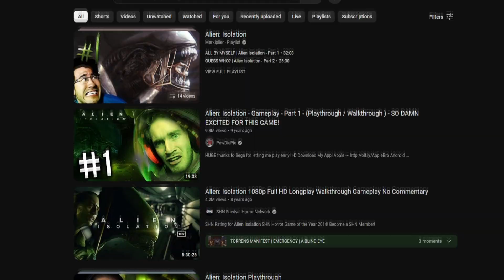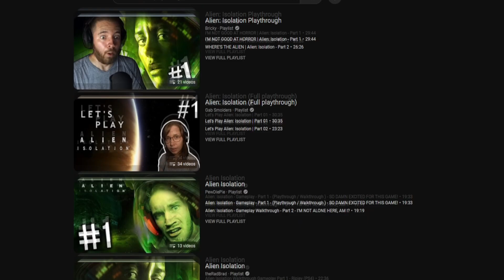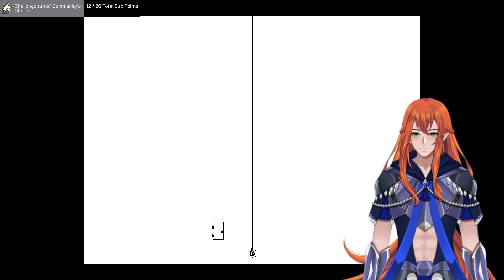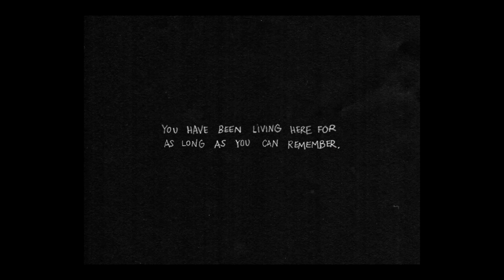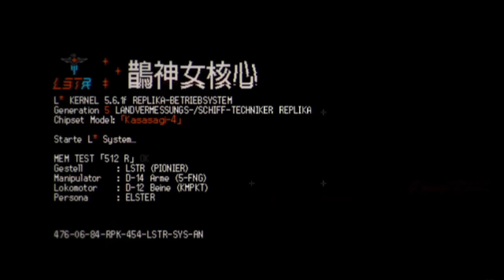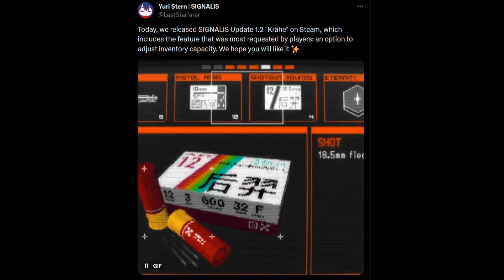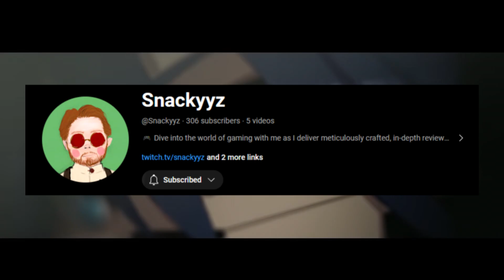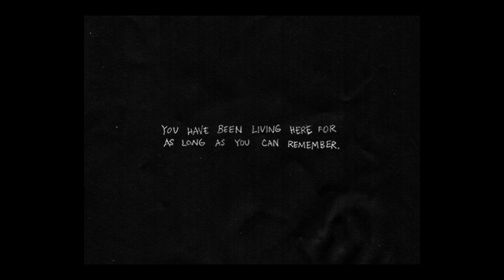I Played 3 (and a half) Horror Games for Halloween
I've never been one to like the Horror Genre in games, but I wanted to move out of my comfort zone and play as many horror games as I could. This is what I have to say about that experience.

CHAPTERS:
Alien Isolation- 1:22
Lempo- 7:22
Omori- 11:49
Signalis- 17:07
Outro Part 1- 25:09
Omori X Signalis Edit- 26:51
Outro Part 2- 28:20